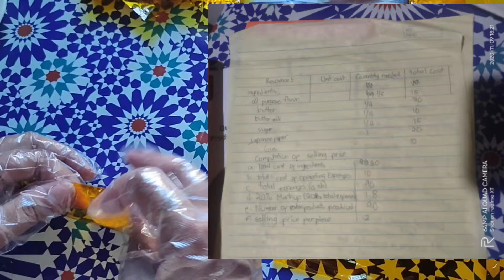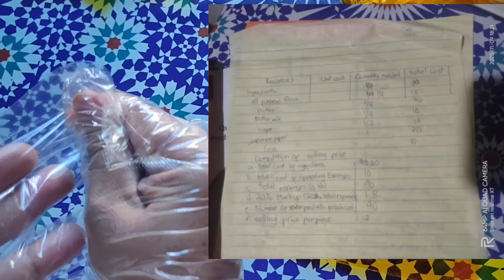POLVORON ANG BUSINESS PROPOSAL NG AKING ANAK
Ingredients
Ng  POLVORON
Flour
Margarin
Milk
Sugar